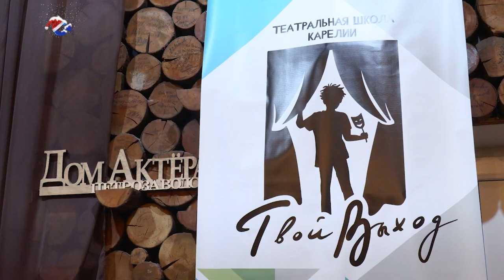Театральная школа «Твой Выход» подвела итог пятидневного обучения